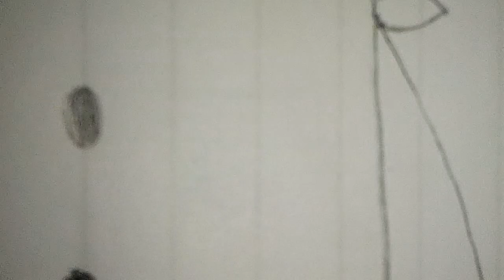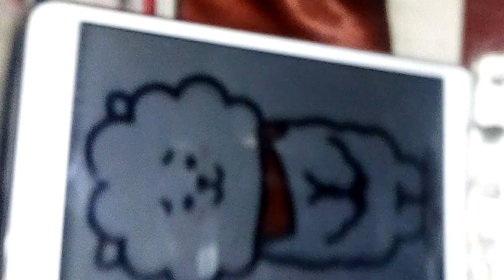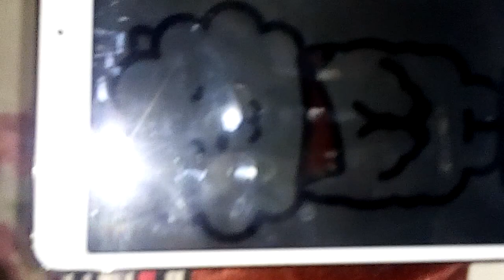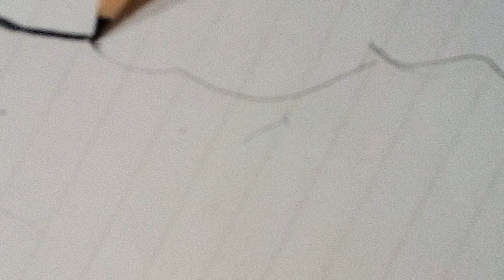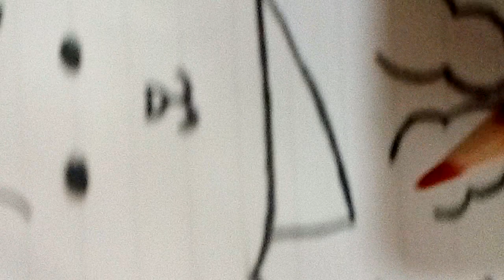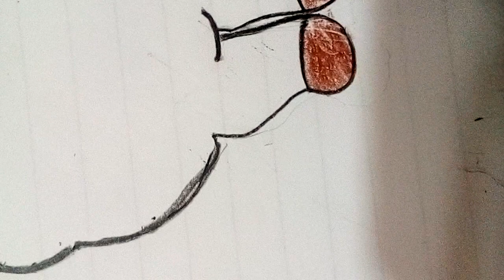drawing Bt21 RJ part2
sorry the recording stopped in perverse one enjoy!